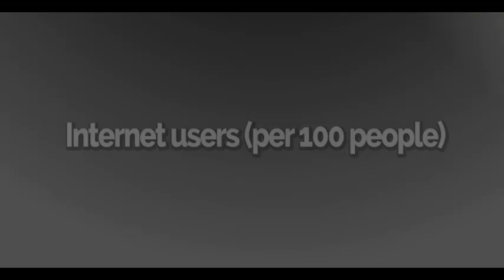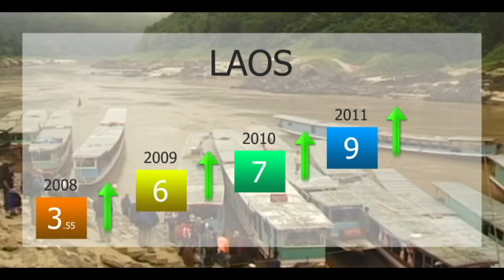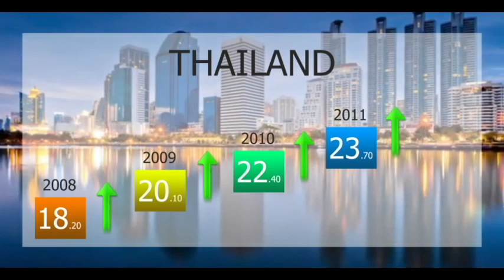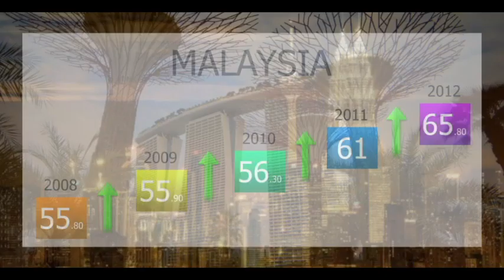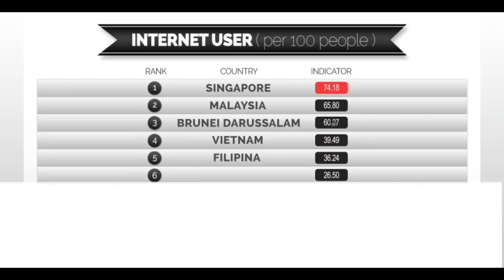Penggunaan Internet di Negara ASEAN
(member Of Vibiz Media Network)
Program : Investment Indicator

Dalam Investment Indicator kali ini dipaparkan bagaimana mengukur rata-rata rasio pengguna internet di setiap 100 inhabitan, semakin tinggi angkanya mengindikasikan semakin maju perekonomian negara tersebut dan semakin menarik bagi investor. Hal ini disebabkan penggunaan internet berhubungan langsung dengan pembangunan infrastruktur teknologi informasi sebuah negara dan tingkat kecerdasan penduduknya.

Dari Indicator ini kita mendapatkan gambaran peluang investasti di sektor infrastruktur IT.

Produksi tanggal 14 November 2013.